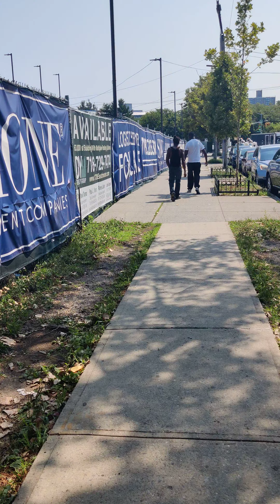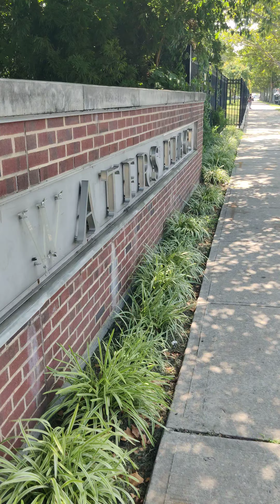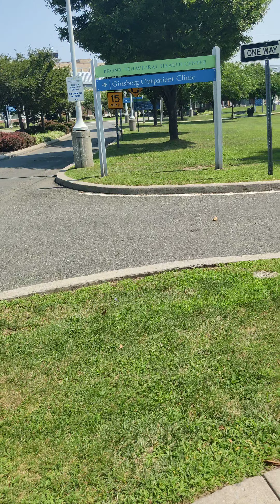COMENTANDO EL CONTROL DEL TELÉFONO Y OTRAS